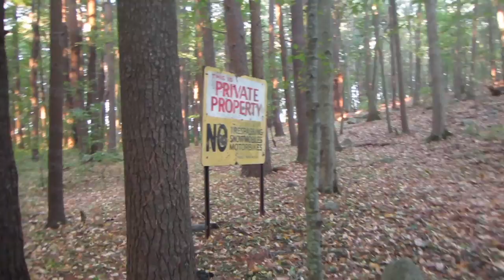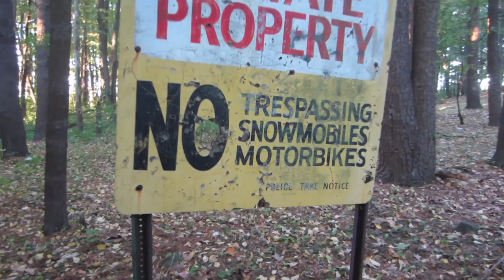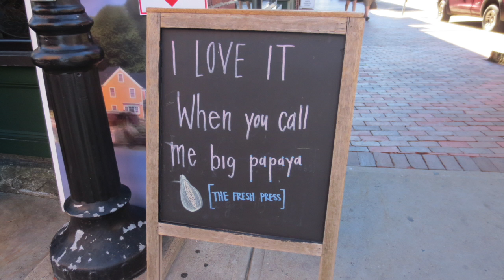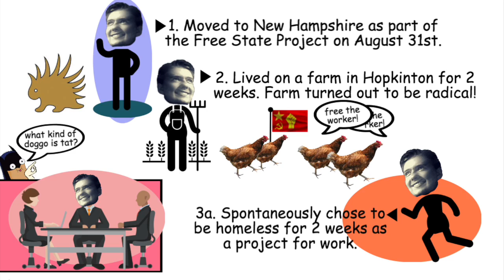Nomadic Odyssey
Summarizing the oddities of one New England autumn.